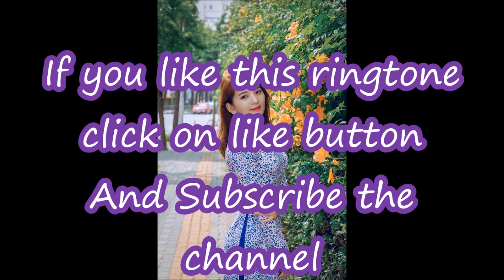new hindi love ringtone 2019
Hi Friends,
About This Video:
The song has been recited during a rhyme competition.
Jai Jagannath!